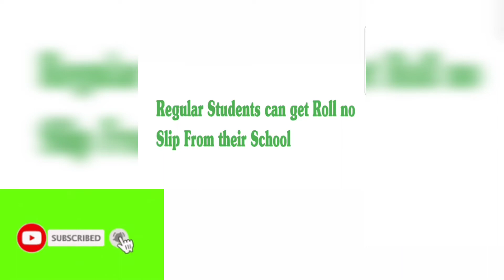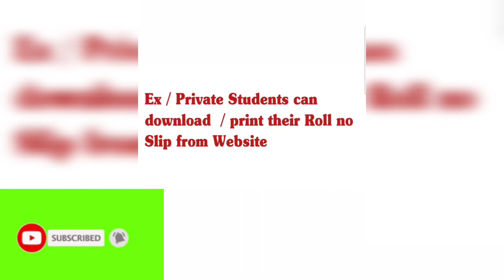2nd Annual Examination 2022 Fbise | Roll number slips | Second Annual Examination 2022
This video is about Roll number slips for 2nd Annual Examination 2022 Federal Board.
In this video i'll tell you about roll no slip for 2nd Annual Exam 2022 Federal Board.
2nd Annual Examination 2022 Fbise | Roll number slips | Second Annual Examination 2022 | Fbise
fazal academy,
2 annual examination 2022,
2nd annual examination 2022 fbise,
second annual examination 2022,
roll number slips,
roll no slips,
exam 2022,
2nd annual exam 2022,
2nd annual exam 2022 fbise,